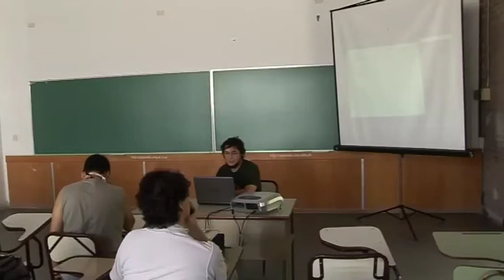Testing funcional con python - Sergio Schvezov - PyConAr 2012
Usando python y unittest/testtools como framework para pruebas funcionales contra productos como Unity (Ubuntu) o aplicaciones en general.

Se paseara por un test básico, el uso de Xpresser para validaciones gráficas para los casos que se lo merecen y el uso de autopilot que es usado para probar Unity.